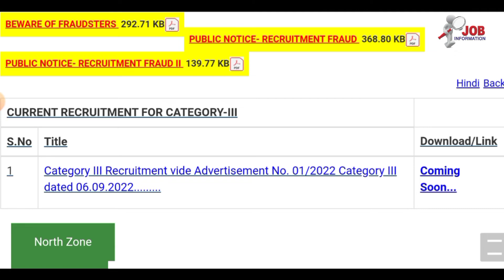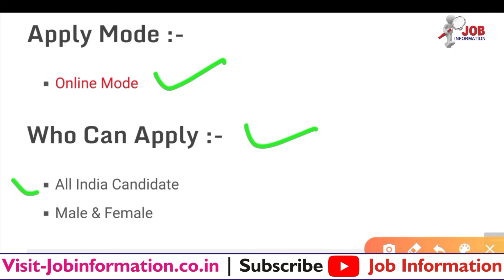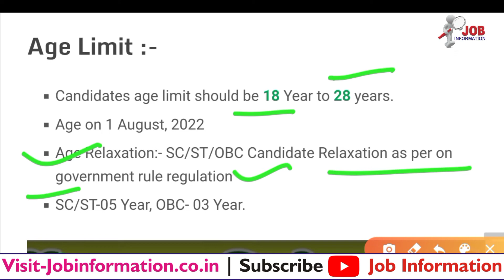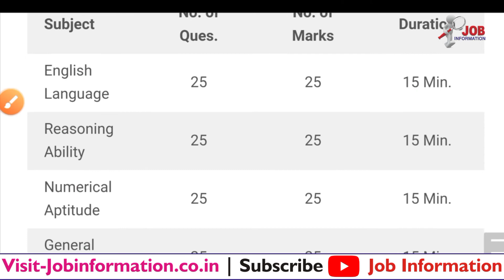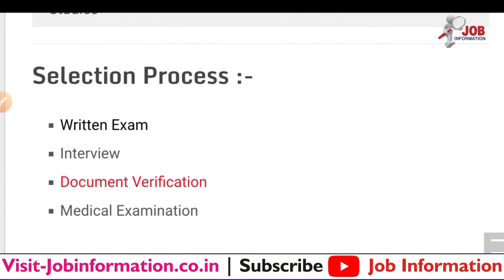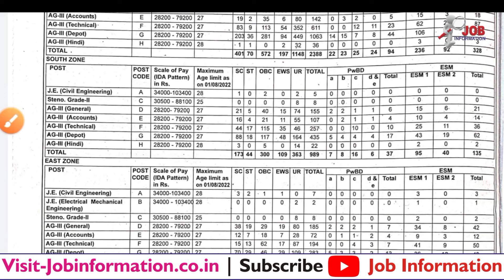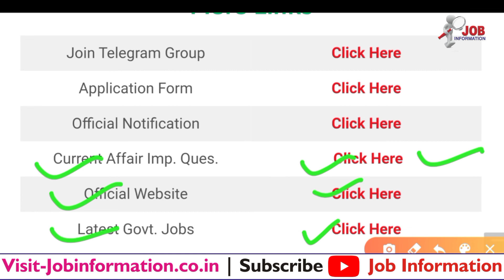FCI Assistant Grade III Bharti 2022, FCI AG 3 Vacancy 2022, FCI Assistant Grade III Online Form 2022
FCI Assistant Grade III New Recruitment Online Form 2022
Food Corporation of India Vacancy 2022
FCI Grade III Online Application 2022 Notification Release
How to Apply FCI Category III New Bharti 2022

Latest Jobs
FCI Assistant Grade 3 Bharti 2022 Online Form
IB Group A Bharti 2022 | Posts 157 Notification Release
HQ Central Command Application 2022
ITBP SI and Constable Pioneer Bharti 2022 Notification Out
Army Public School Bharti 2022 | Notification Release PGT / TGT/ PRT
Coast Guard Assistant Commandant Bharti 02/2023
East Central Railway Bharti 2022 Notification
Army Cantt Board Belgaum Bharti 2022 Offline Form | Notification Release
Army Group C Recruitment 2022 | Notification Out
Army Air Defence Centre LDC Bharti 2022
Navy HQ Andaman Nicobar Command Bharti 2022
Army Military Hospital Roorkee Bharti 2022 Application Form
Bihar Police Prohibition Constable Bharti 2022
SSC CPO SI Online Form 2022 Notification Out
MES New Recruitment 2022 Notification
BSF Head Constable Bharti 2022 | ASI Notification Out | Big News
Army ASC Group C Application 2022
Indian Cost Guard Application Form 2022
ITBP AC New Bharti 2022 Online Apply | Notification
CRPF Assistant Commandant 2022 Application Form